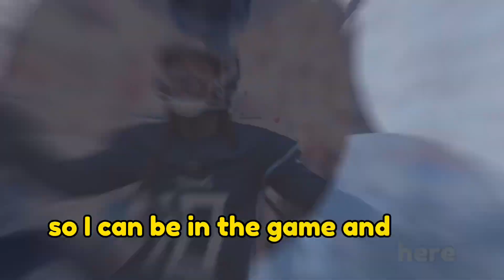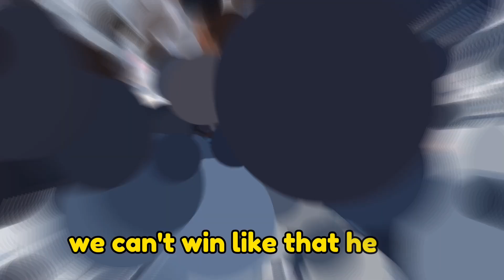Titans' Calvin Ridley vents after zero-catch game: '(Expletive) is getting crazy for me'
Calvin Ridley's transition to the Tennessee Titans has been anything but smooth, and frustrations seem to have reached a breaking point. Following a discouraging 20-17 loss to the Indianapolis Colts, Ridley opened up about his limited involvement in the Titans' passing game, which has fallen far below what many expected when he joined the team on a four-year, $92 million contract this offseason.

Ridley, who went without a single catch on eight targets against the Colts, didn’t hold back in voicing his frustration. After the game, he candidly expressed to reporters that the timing of his touches is impacting his ability to find a rhythm on the field. "I need some [targets] in the beginning of the [expletive] game, too," Ridley said. "[Expletive] is getting crazy for me."

The star wide receiver admitted that his performance needs improvement but argued that early-game involvement could have helped him be more effective. "It is what it is," he said. "I sucked today. I gotta be better. But I gotta get the ball a little earlier in the game so I can be in the game and here with the team so I can play well also."

The Titans had high expectations for Ridley, especially as quarterback Will Levis’s go-to target in head coach Brian Callahan’s offensive system. Yet, the reality has fallen short: through five games, Ridley has accumulated just nine receptions for 141 yards and one touchdown. His stats paint a picture of a receiver struggling to find his place in the offense, and his comments reflect a growing frustration with his lack of impact on the field.

Sunday’s game against the Colts marked a low point. Ridley's sole contribution came on a nine-yard carry, further fueling his discontent as he had been hoping to be more of an active participant in the passing game. The Titans’ offense as a whole has been in flux under Callahan, who, last week, took accountability for Ridley’s struggles by acknowledging that he needed to do "a better job" of getting the ball to his playmaker. Following the loss to the Colts, Callahan reiterated his commitment to finding ways to make Ridley more integral to the team’s offensive plans. "We can’t win like that," he said. "He’ll be one of the first ones to tell you that's disappointing. He’s one of our best players, and we look to him to try to make a play or two, and we didn’t get it done at the end of the game."

While Callahan is clearly aware of the challenges in integrating Ridley effectively, the source of the issue remains unclear. Despite the Titans’ ongoing struggles and Levis leading the league in interceptions with seven on the season, Callahan continued to stand by his young quarterback, underscoring his belief in Levis’s potential as a leader for the team.

With the Titans now at a disappointing 1-4, finding a way to unlock Ridley’s potential could be key to turning their season around. The receiver’s frustration, however, highlights a larger problem within Tennessee's offense, where a star player is struggling to make an impact and find his place. As Callahan and Levis work to develop chemistry with Ridley, the pressure is mounting to address the disconnect before the season slips further out of reach.